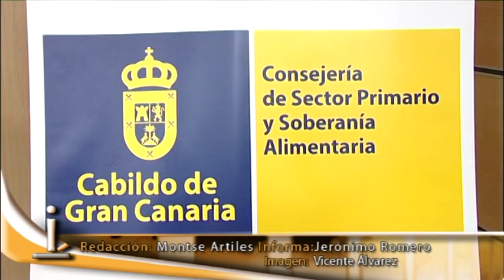RUEDA DE PRENSA CONCURSO ACEITE